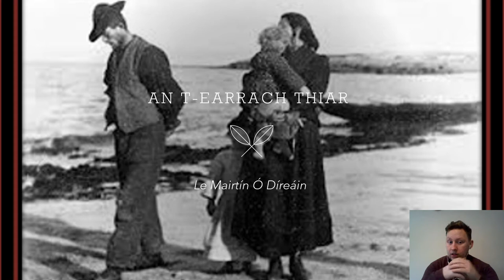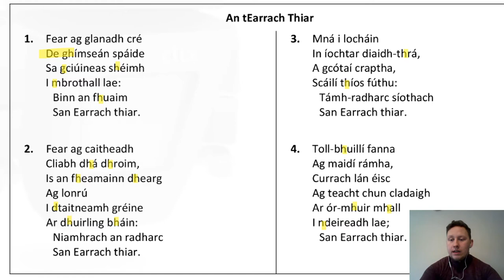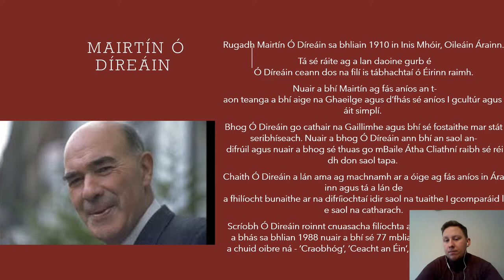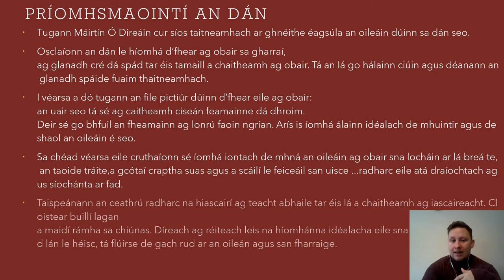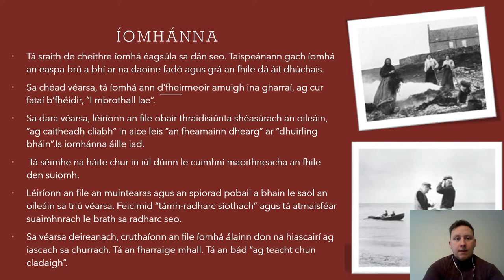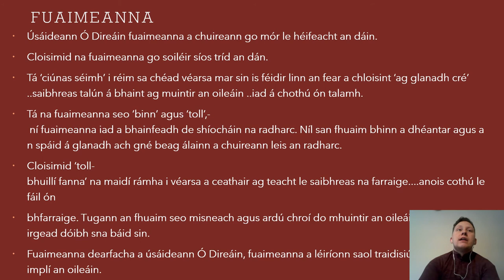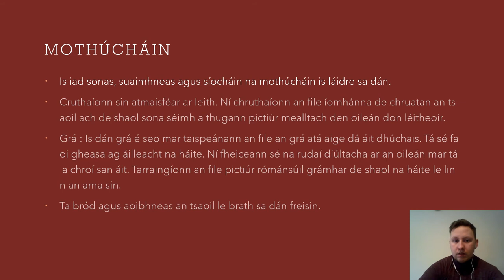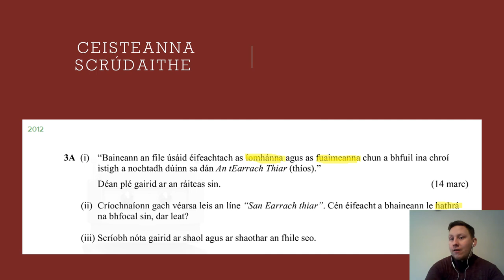An t-Earrach Thiar - Translation and Breakdown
Eddie Ó Diolúin of Spraoi Sna Scrúduithe breaks down notes based on Mairtín Ó Direáin's poem an t-Earrach Thiar on the Leaving Cert Examination